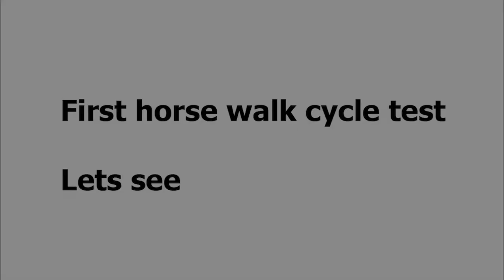Horse Walk Cycle Test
Inspiration help source Horseland